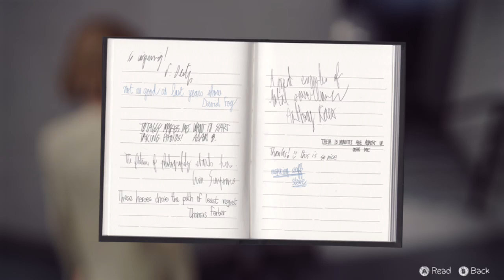Life Is Strange